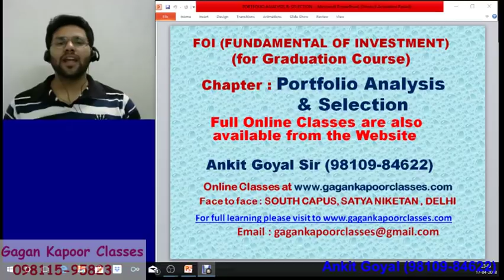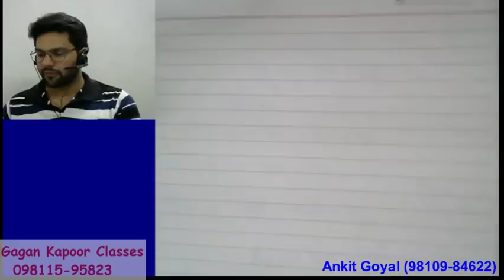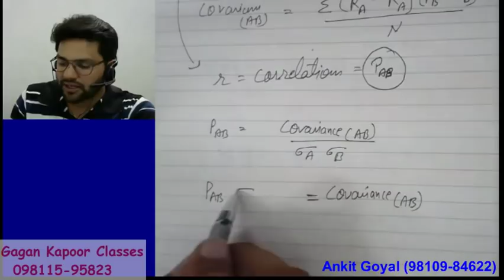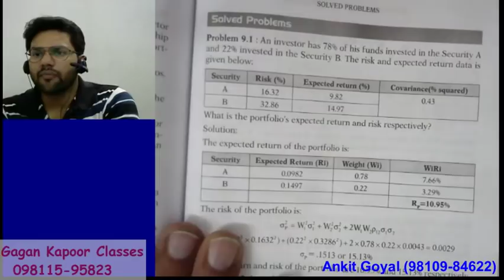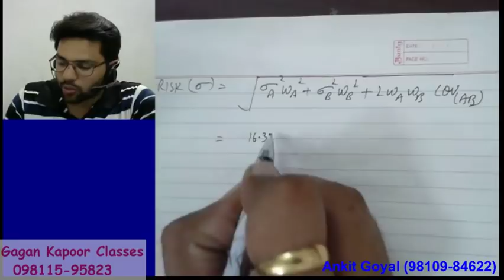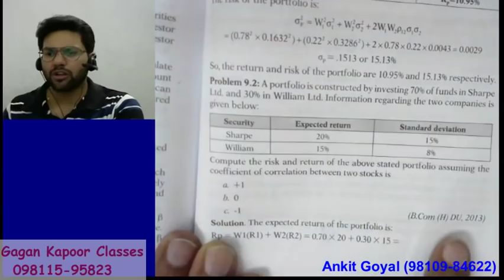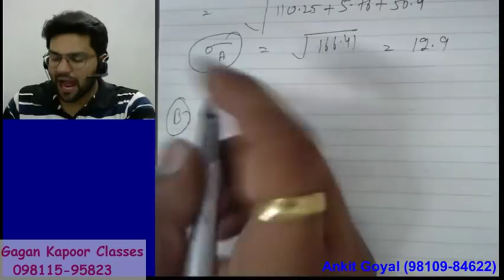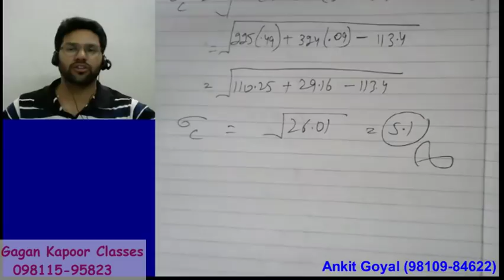FOI 10.1 B.com(p/h)-(PORTFOLIO RISK & RETURN ANALYSIS) by ANKIT GOYAL